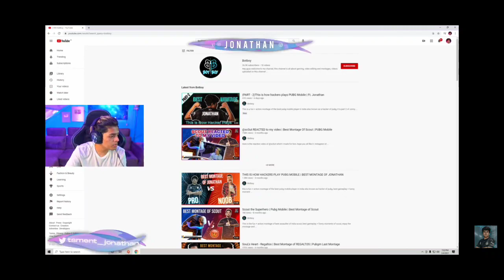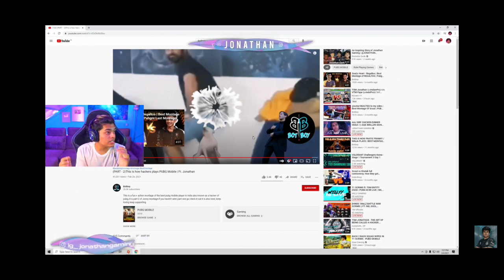JONATHAN GOT EMOTIONAL AFTER WATCHING HIS THIS MONTAGE|JONNY REACTS ON HIS OLD GOLDEN DAYS| BOT BOY😍